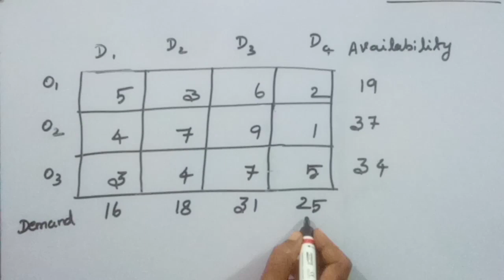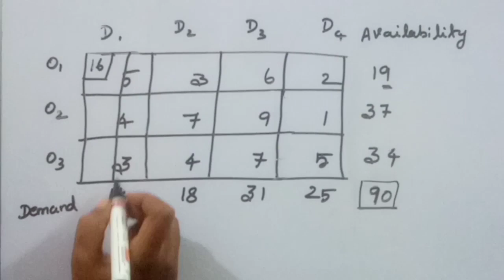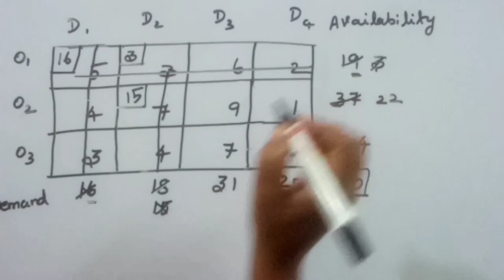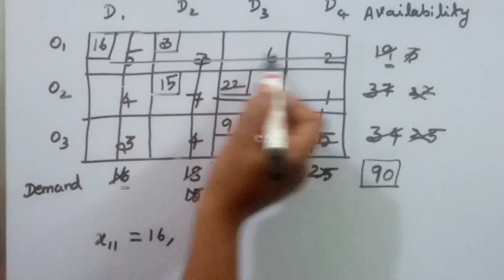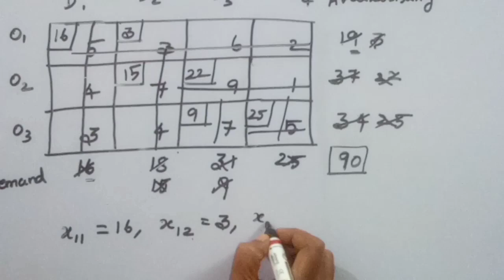TNPSC/COMBINED STATISTICAL SUBORDINATE SERVICE EXAM/OR QUESTION/KS UG PG MATHS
In this video we have discussed tnpsc Jan 2022 combined statistical subordinate service exam OR question and its solutions